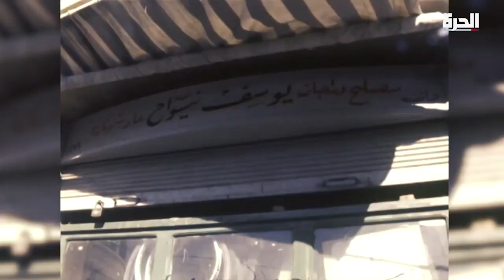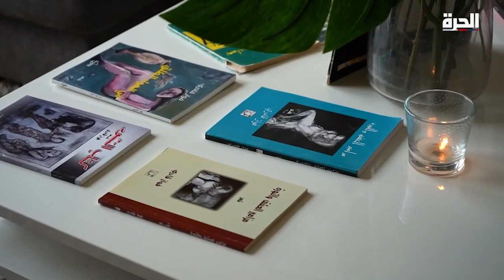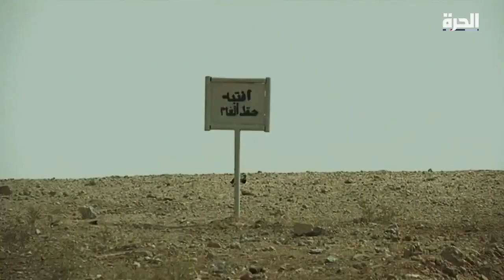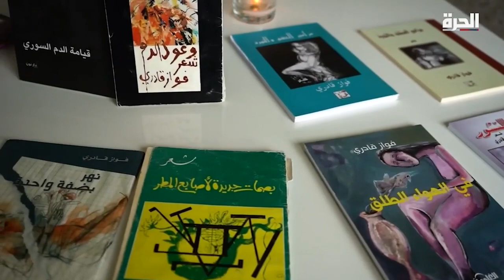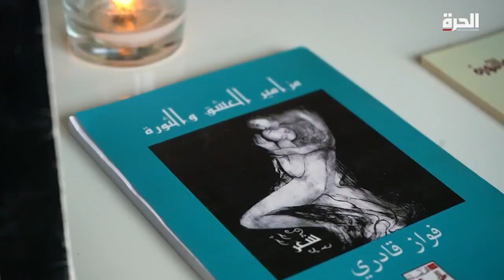كأنو مبارح - الشاعر فوّاز قادري مستعيداً ذكرياته عن سوريا: تعلّمت عند الملّا ومن لافتات الشوارع